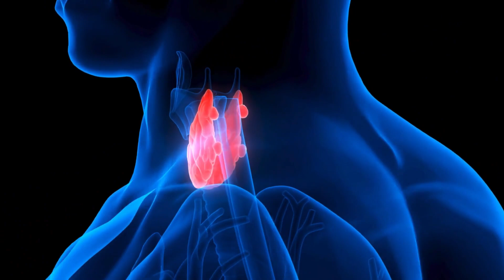Restoring Gut Health After Antibiotics: The Power of Probiotics & Prebiotics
Our modern world prioritizes convenience—but at what cost to our gut health? 🤔💊 Antibiotics can disrupt your microbiome, leading to digestive issues, weakened immunity, and imbalanced health.

💡 Martin Pytela & Scott Paton dive deep into the unseen effects of antibiotic use and how to restore balance naturally with the right probiotics and prebiotics.

👉 Learn how to rebuild your gut health!